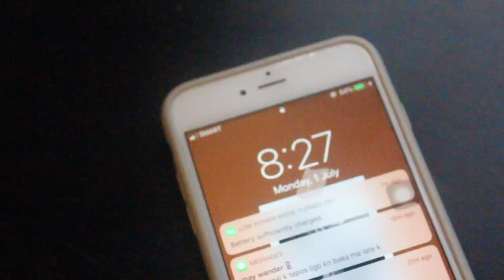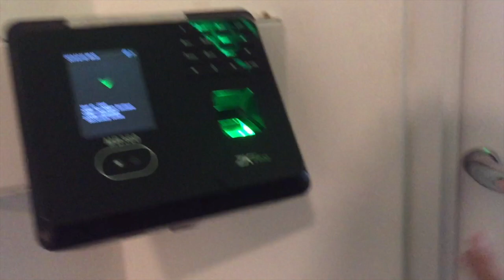a realistic school morning routine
basically, i do live in a dorm in dlsu laguna :)) sooo here's my school morning routine!